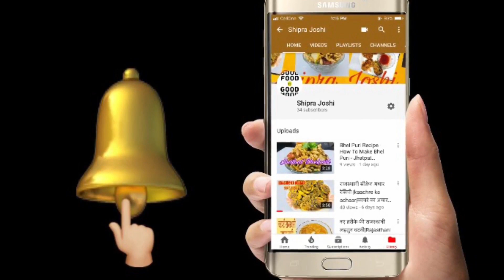ढाबा स्टाइल कढ़ाई पनीर बनाने का ज़बरदस्त तरीका | Restaurant Style Kadhai Paneer Recipe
( आप इसकी जगह अपने फ़ोन के साथ आने वाले  का भी इस्तेमाल कर सकते हैं  )